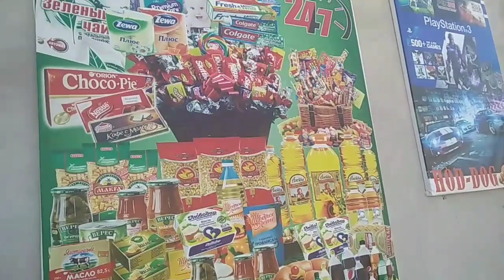Хорезмский хлеб 🍞. Make at bread 🍞🇺🇿🇺🇿